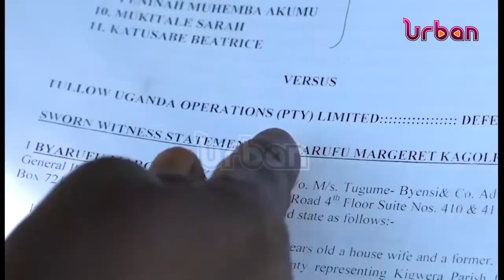Clergy men urge government to pay oil PAPs